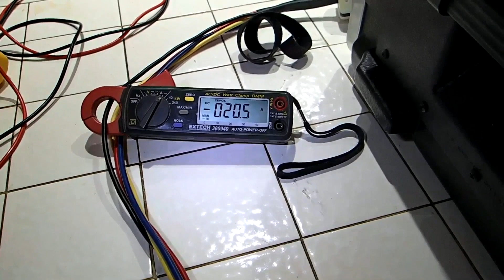60 Khz Switching Supply Lithium Battery Charger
Finished building my lithium battery charger. Packs 20 amps per battery, only weighs 10 pounds.